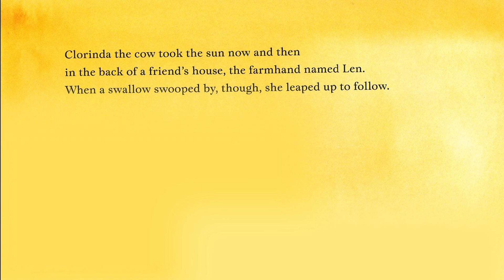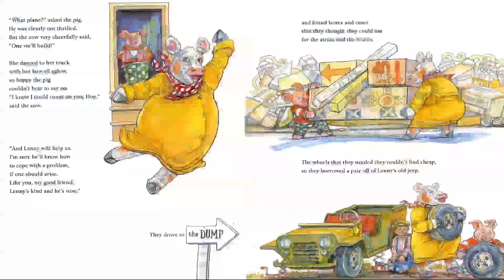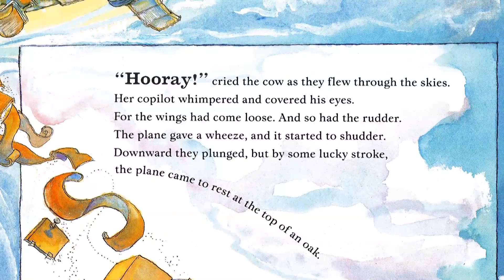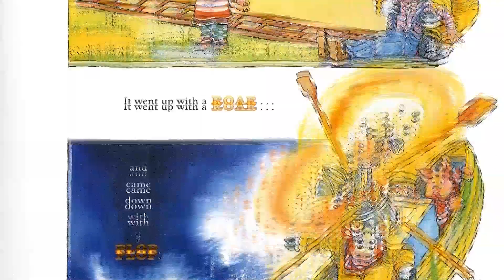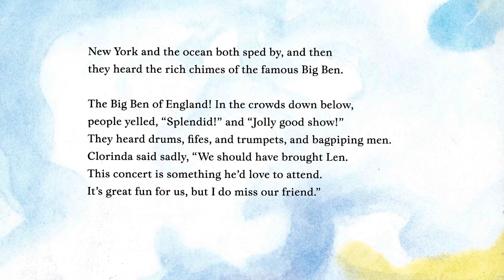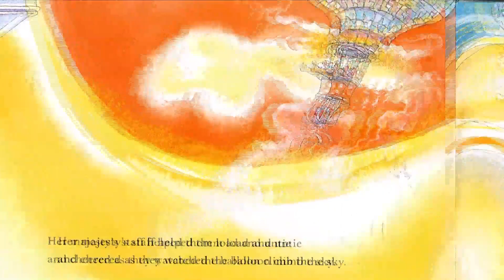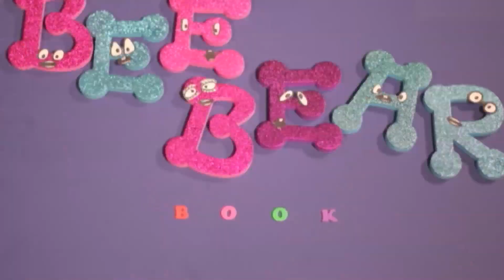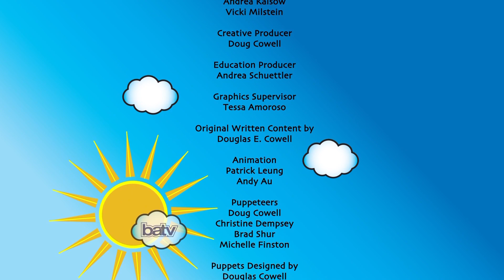"Clorinda Takes Flight" BEE Bear Book Club S.2 Ep.6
Author Robert Kinerk reads his book "Clorinda Takes Flight." Phil talks about the letter M. Vanessa and Grandpa Lizard sing "Hey Diddle Diddle." Googly and Blinky talk about circles and squares. Neil and Ovo count to 20.  Vanessa Trien sings "Reading together."